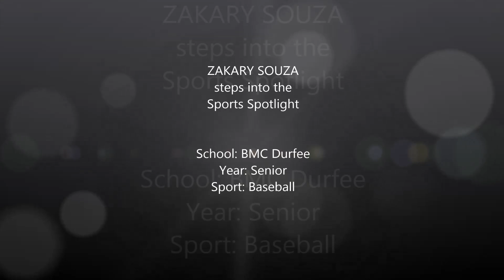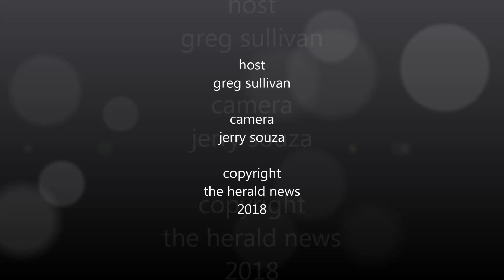Herald News Sports Spotlight ... Zakary Souza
Enjoy this Q&A session with the Durfee High baseball standout, and read even more of his responses, soon, at heraldnews.com